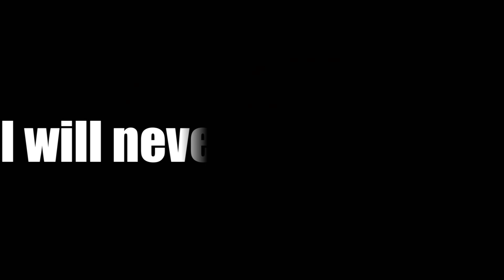Dumbest Lethal Company Crew...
Welcome to the terrifying world of "Lethal Company"! Dive into the darkness with us as we explore the chilling corridors and unravel the mysteries hidden within this abandoned research facility.

In our "Lethal Company" series, prepare for heart-pounding gameplay, spine-tingling encounters, and jaw-dropping twists as we brave the horrors lurking in every shadow. Join us as we confront relentless nightmares, uncover sinister secrets, and fight to survive against all odds.

With immersive visuals, atmospheric sound design, and adrenaline-pumping gameplay, "Lethal Company" promises an unforgettable horror experience like no other. Are you ready to face your deepest fears and journey into the heart of darkness?